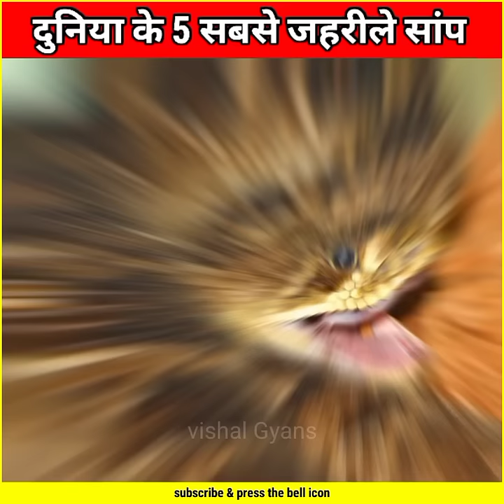दुनिया के 5 सबसे जहरीले सांप | facts about snake | boomslang snake | black mamba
Top 5 Interesting  Facts About snake
5 most venomous snakes in the world

Shocking facts about snake
Top 5 facts in hindi
Trending facts in hindi about snake
Facts about snake by vishal Gyans
Facts About snake
Facts hindi me chahi
Facts about black mamba snake
Black mamba snake in hindi
Fer de lance snake
Facts about boomslang snake
Boomslang snake in hindi
Easter tiger snake
Facts about easter tiger snake
Facts in hindi by mr vishal
5 most venomous snakes in the world
About viper snake
Interesting facts about russel viper

Hello friends, you will continue to get videos like fact, knowledge and entertainment on this channel everyday |

Vishal Gyans.

@vishal Gyans.